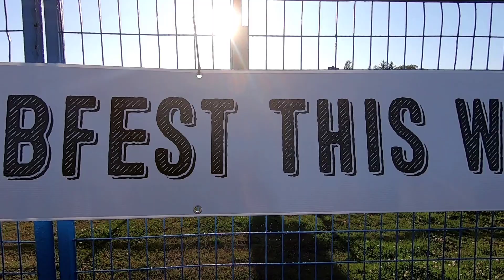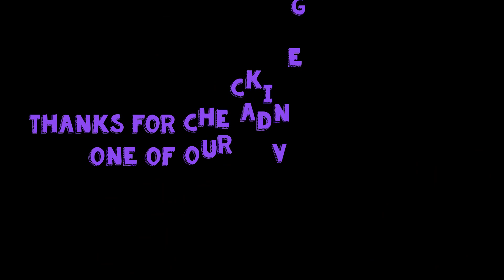Ribfest Food Festival in Langley BC: Auret Performs, Jewel Eats 😜 [VLOG #43]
Auret performed at Ribfest Langley this year as part of an Elton John tribute band. Ribfest is a family friendly and annual food festival featuring award-winning BBQ ribs vendors (you can check it out

There’s a lot of fun activities and games, food vendors (of course), and live entertainment. Hope you enjoyed this food festival vlog at Ribfest!